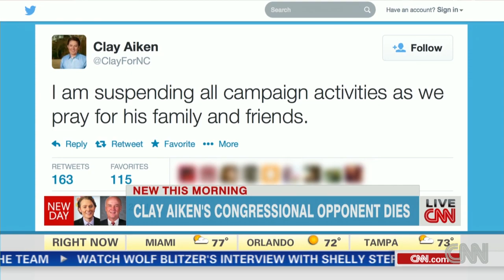Clay Aiken rival Keith Crisco dies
Reporter John Frank weighs in on what's next in North Carolina's Democratic primary after Keith Crisco passed away.